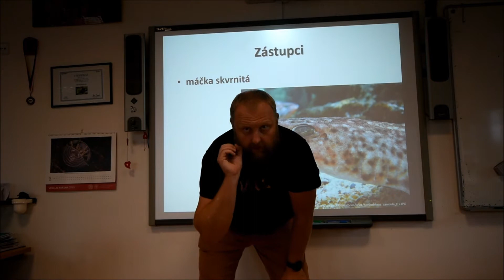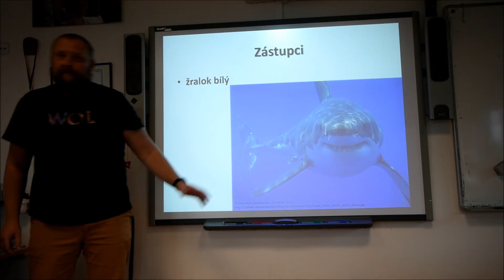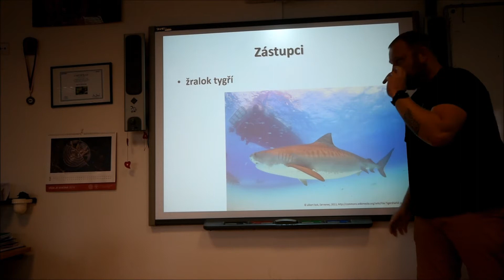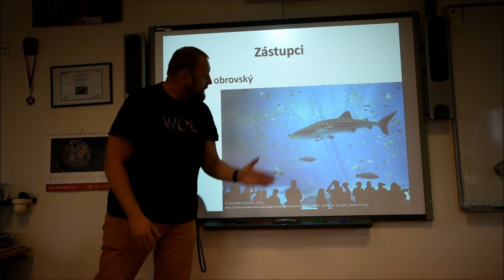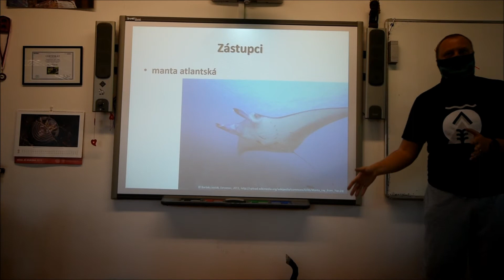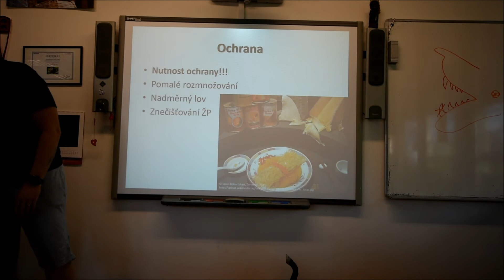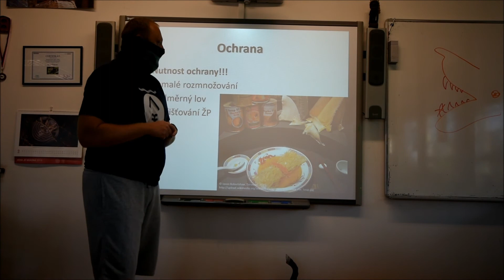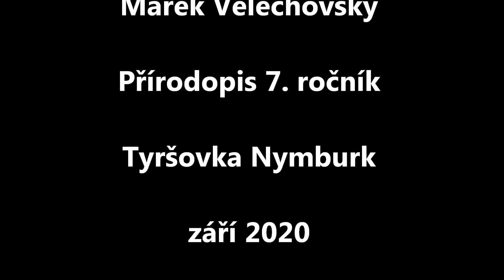Přírodopis na Tyršovce - Paryby 2. část